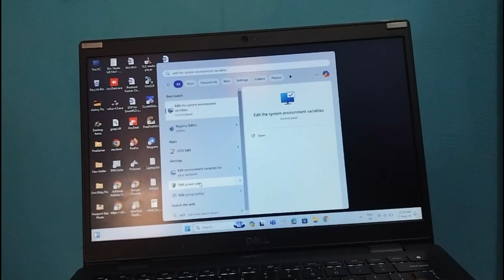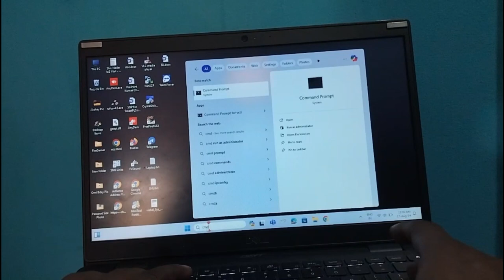Ubuntu not showing in boot menu | Dual boot Ubuntu and Windows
This video,Ubuntu option not showing after installing Ubuntu with Windows 10 dual boot or after doing bios update

Please try to the below steps \ Commands for resolving this issue.

Commands:-

bcdedit /set {bootmgr} displaybootmenu yes

bcdedit /set {bootmgr} path \EFI\ubuntu\grubx64.efi